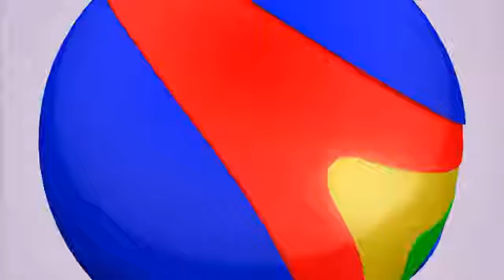TV Jornal Logo